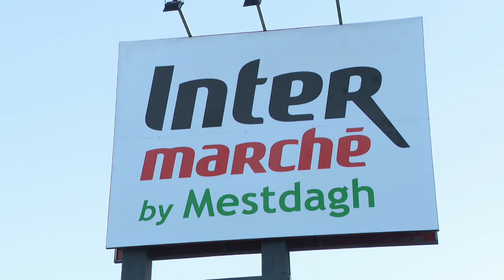Cinq magasins bruxellois d'Intermarché, groupe Mestdagh sont en grève ce mercredi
Pour capter BX1 en télévision, à Bruxelles et en Wallonie :
Proximus Pickx : Canal 10 à Bruxelles et 160 en Wallonie
Telenet : Canal 10
VOO : Canal 11
Orange : Canal 13 et 63